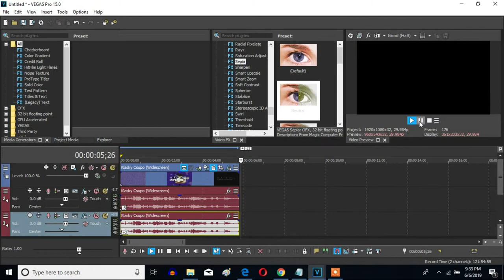How To Make S-Major 31 On Sony Vegas Pro (New Effect)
Let's learn how to make S-Major 31 on Vegas Pro. A new effect I made.